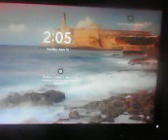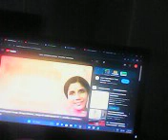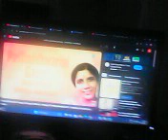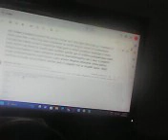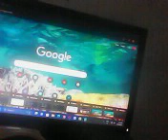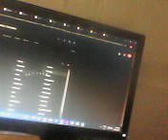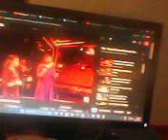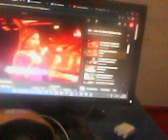warning to Pope Francs demon satan from Sri Robin jee God agent ruler to demons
In inda dmeosn ruel goign satan rule liars aarchist crminal cpatrued governement so called but all crminals hunter enemeis of indian civil thus no communctaion safety security law order compulsion court mnot effetcive as per God demand they bound to act if to claim relgiosu one like you all farce fradulent limant as i have no communcation in that posiitve as human right ordinary human when i am not been provided top positive compulsion to all politicis judegs police scintist etc to be made comulison to follw me askign verifictaion tiem no more still you do paralelel as mystci wasy lives beign destroeu in ten of billion per eyars thus as compulsion to me to act as destroyer of those irreligious wrrogn doers demons of present iem undersea grousp Kingston houton galvaston Manhatton Montrels Cuba bahamas bermuda trainge satan crminal thus warning to Pope Francis of Vatican Ital Rome listen assit me or die on beign beheaded as comulison to remove from post doign secret conspiarcy helpig thsoe Humanity Annihilators(undersea ocean covering capacities) only COP-UN CLIMATE Summit attendees’ .as CO2 blamer for climate changes thus all truth facts real cause factors suppressers as they are Satan witch Evil Devil captured in all such humanity saving spheres in UN top developed countries government leaderships Executioners Judicial investigation Military commands scientism, digitalis politicians statesmen ships media persons Religious people , Christianity where to say about Islam as humanity annihilators team as also nature earth sea sky human anima birds etc. body inner disturbing capacity why they are only Global warmer, Climate changer volcanoes eruption causer , oceanographer , NOAA, NOC, NIH CDC ,UK Royal Society People , USA UK Australian Indian Meteorologist Geologist digitalis mass killer as humanity rest creature annihilator cum nature damager through undersea route to enter r Indian cult Hindutva ath inner most gravitational core centre of gravity cum all creatures common psychosomatic field capturers as centre of gravity chanegrs creators with piled stocked stuffs redy made magnetic fields ( dipping keeping metal masses in many all carriers set up system where so many device to kill human as invincible Tele-Killer nature damager regionally targeting specially thus been successful climate changer earth Quakers mind mesmerized doers cum Alzheimer Parkinson disease body paralysis mind etc non functional weaken maker where such people are to top conspirators why such organization recognition funding allowing to mislead misuse be banned soon
Narendra name to Nara-rakshas Modi Indian prime criminality harmful element  to be kept away FROM GOVERNMENT  WHO BURNING OUT Indian race nationalism racism  is demoniacally  name taking of Raja or deity devas Modi dirtiest liar king impostor ship criminal envious arrogance grand stupid not learning his telling lies cheating betrayal with other killing his killing facts kept suppressed he even far way in Hindutva than Salman Khursheed etc  He is worst inferior to beast donkeys like grand stupid envious like  fierce wolf Haynes leopard wolf wild dog Demons Asur Danab just envious to Indian cult Hindutva  Modi BJP all new faces central leadership replacing real leaderships have been  Inferno - A large fire that is dangerously out of control –had swept now  to burned churned through   all Indian  religious scientism political social literal  sphere fields humanity savior pillars been replaced fire entered   through the cities ports IIT CU JU JNU etc  assemblies parliament  North south blocks  office community IB RAW CBI NIA national  scientific security advisor  etc offices & PMO  of India , integrated Military army head quarters cum President houses of India rest top democratic countries ( once claimed humanist now been transformed into anti humanist ( where humanity mean  civil civic sense prevailed those places been captured by evil devil stan witch treacherous killers liars drama doers  places  supreme court s with supreme impostors mass murder conspirators liars anarchist  of   world  UA white houses congress
 – as INDIAN PM Modi never told truth– ask him why he ignoring sage hood so fearful to face  truth  blame made upon him why not to disclose  who is main  blamer  -those issues to be solved by such Indian country top post holder before to claim him as inferior most to Hindutva he is just inferno to Hindutva cult Indian hood -  he is intended only to suppress his inferior envious arrogance grand foolishness to his own suffering may be for his telling lies crime doing harming killing misleading stealing snatching other wealth respects prospects destroying in such a huge number -